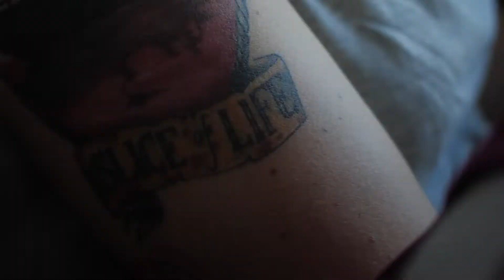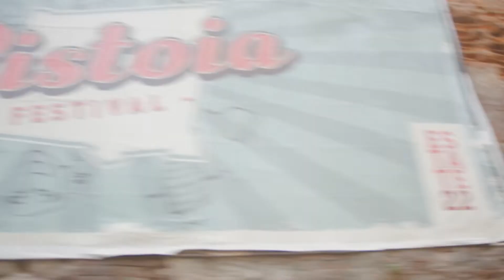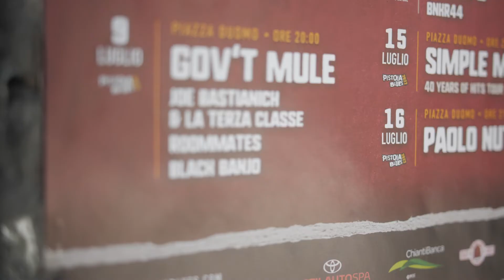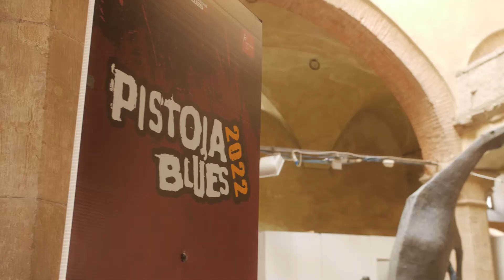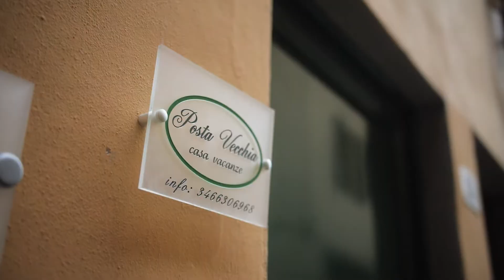ROOMMATES PISTOIA BLUES - parte prima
🔊Listen our LP 'Roots'.